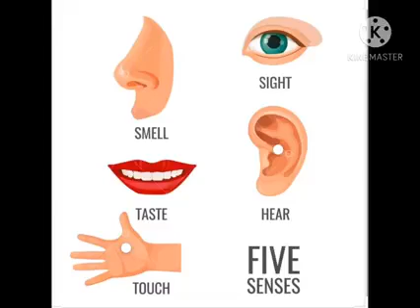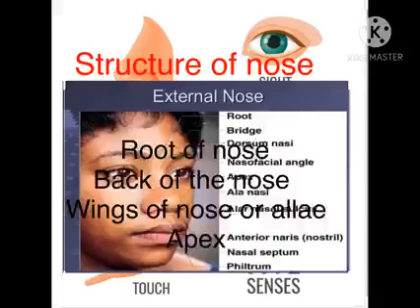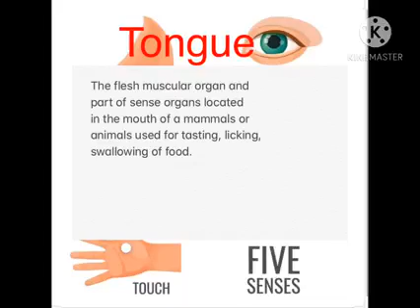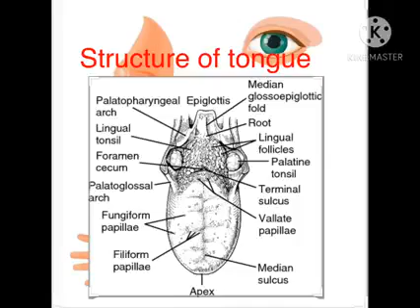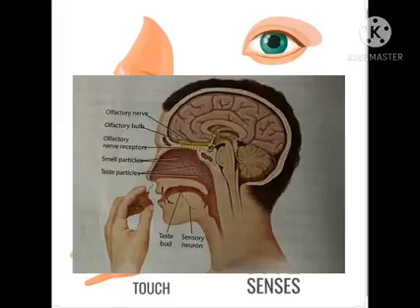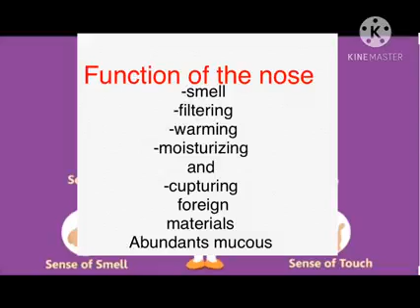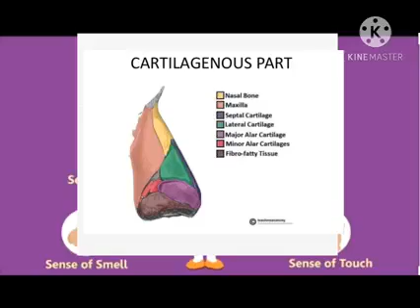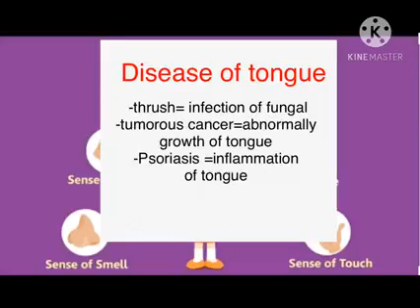sense organs part one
xubnaha dareen wadayaasha qeybta koowaad